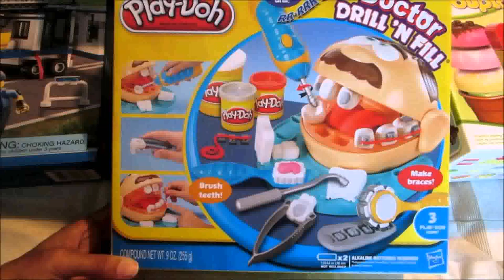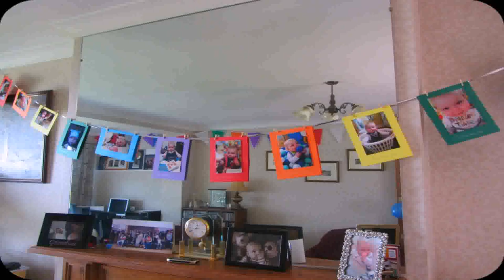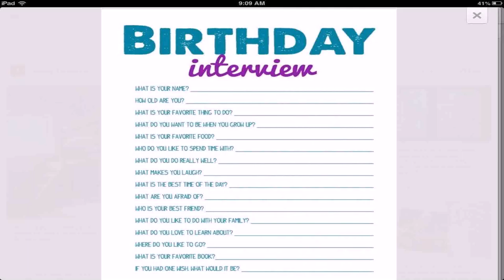Best Birthday Party For A 3 Year Old Boy (see description)